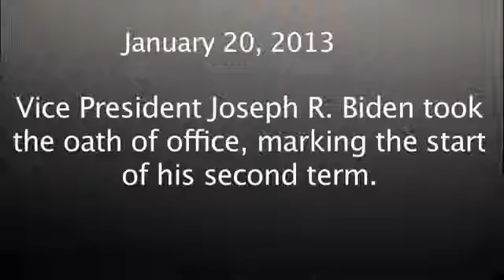Vice President Biden Sworn In Presidential Inauguration